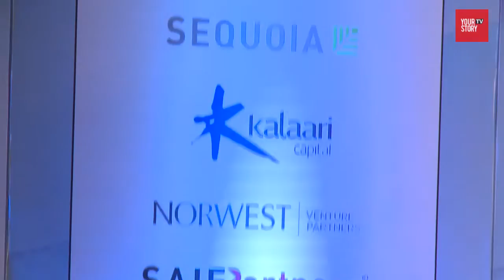Naveen Tewari, In Mobi